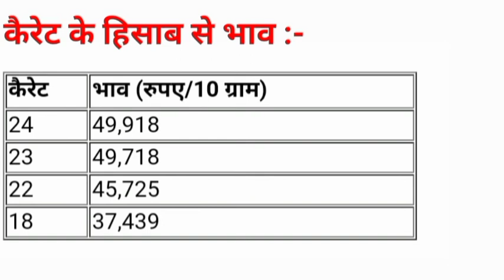सोना-चांदी के भाव 15 Sep 2022। Gold - Silver Price On 15 Sep 2022।